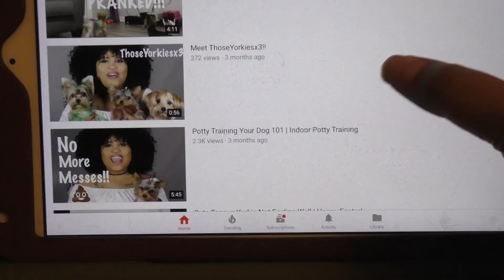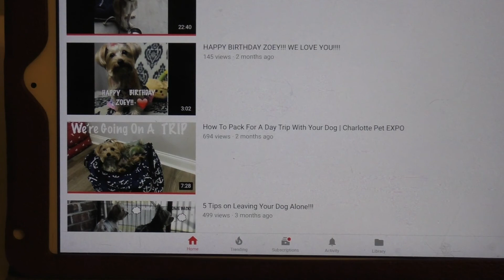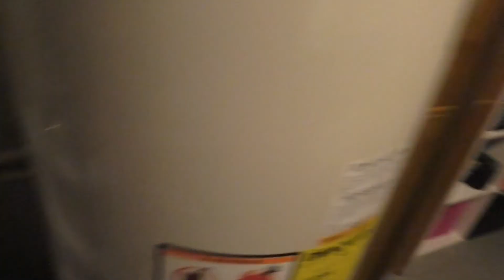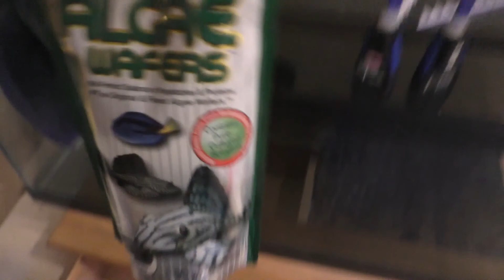DITL of a Dog Mom | Collab with ThoseYorkiesx3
Hey guys! This video is a combination of an updated pet routine and dog mom vlog. I collaborated with ThoseYorkiesx3. So, be sure to check out her channel.

Camera used:
Primary shots: Panasonic HC-V770
Secondary shots: Sony HDR-CX 190

All products purchased by me; unless explicitly stated. All opinions are my own.
Unboxings, hauls, and overviews- products I just obtained, but have not used.
Reviews- products I have had for a while, used, and if I recommend it or not and why.